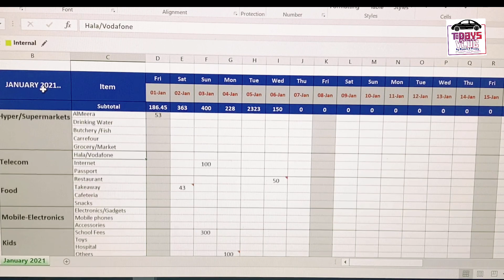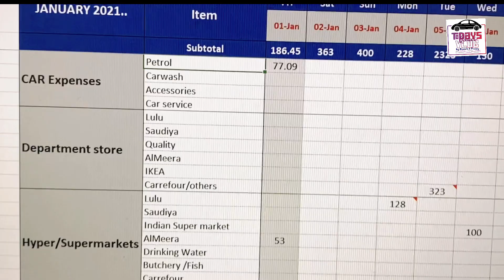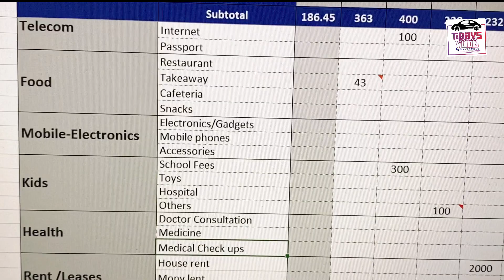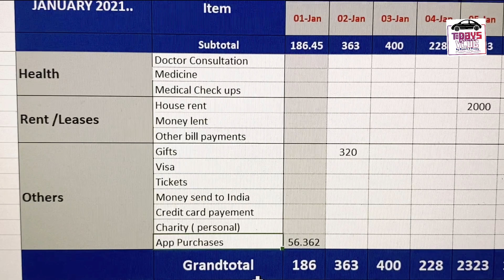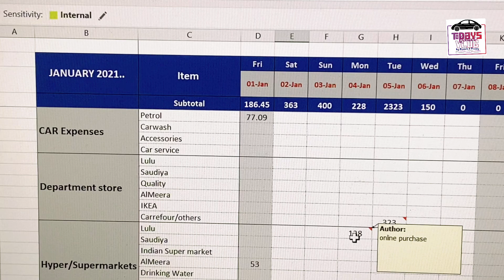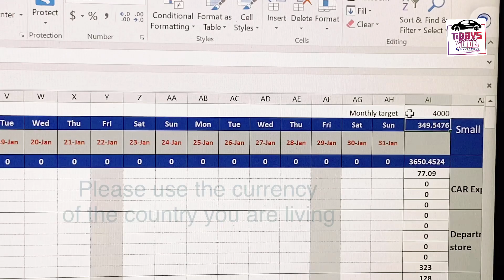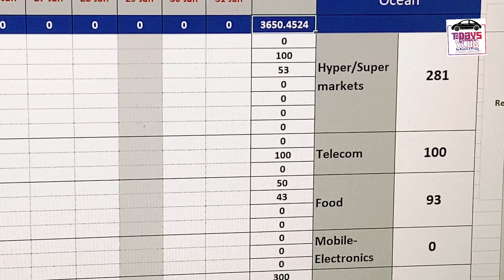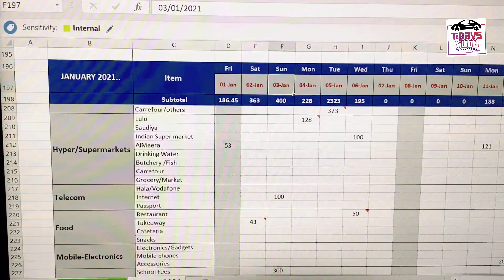Start a fixed account-Save your money in 2021. സാമ്പത്തിക ഭദ്രത 2021ൽ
Please send email to denish949@gmail if you need the excel file mentioned in the Vlog.
Thanks